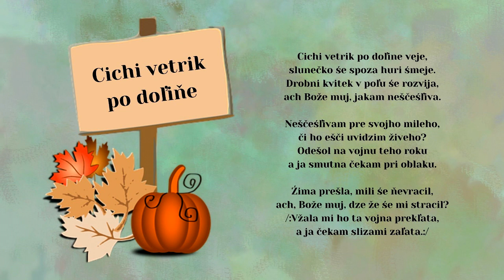Anna LECHMANOVÁ, Cichi vetrik, ľudová, Videorohaľ